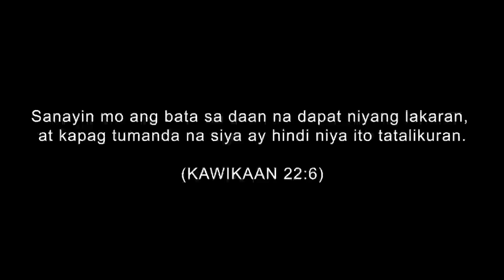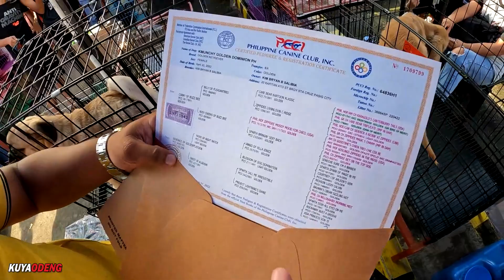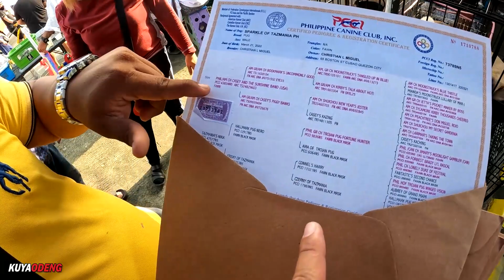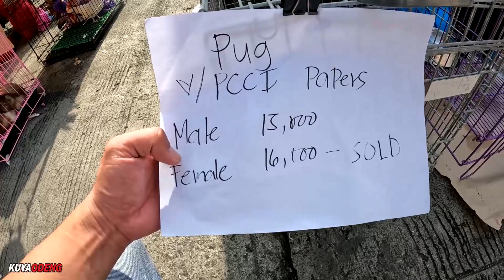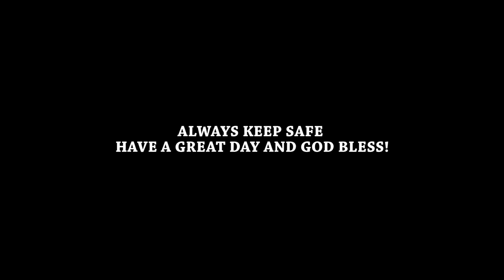GROTTO ANIMAL MARKET Part 2/2 | ANG BILIS TUMAKBO NG POODLE | MUNTIKAN NA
Muli tayong nag-babalik sa Animal Market dito sa Grotto.
Ang dameng magagandang Puppies ngayon araw sa video na toh.

Gears
Camera: Gopro Hero 10 Black
Mic: Lavier Microphone GL117
Editing Machine: Powered By Ryzen
Editing Software: Adobe Premiere Pro 2022
Color Grading: Red Giant